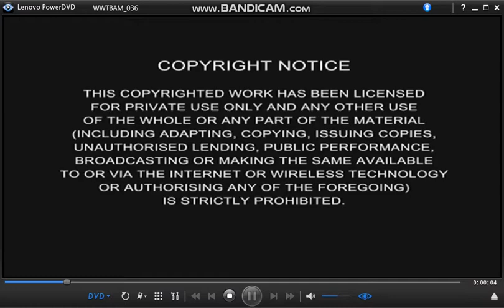WWTBAM 10th Anniversary Special Edition DVD Game - Intro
Released in November 2008, this is the 6th and last instalment of Who Wants To Be A Millionaire DVD Games, it's the 10th Anniversary Special Edition.
The most popular trivia show host by Chris Tarrant.